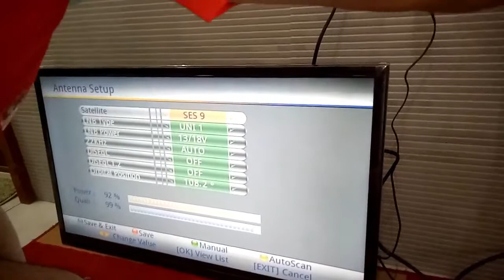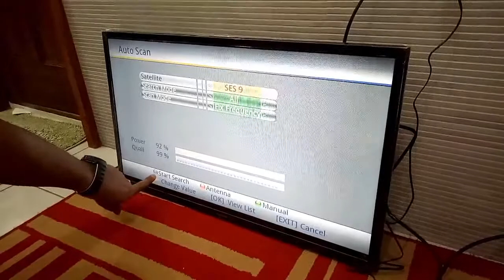Installing GSAT HD Direct TV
In This Video I Will Teach You How to Install GSAT HD Direct TV